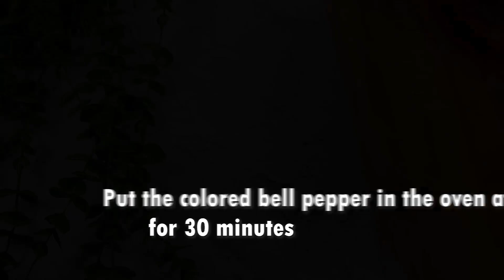4 Delicious YOGURT Recipes that You Have to Try! 4 Ideas for YOGURT Recipes!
Discover 4 amazing recipes with yogurt as the main ingredient and try them all! Eggplant yogurt, Grilled pepper yogurt, Carrot yogurt and Basil yogurt. Which one is your favorite?

Ingredients:

1- Eggplant yogurt
3 eggplants
Make several cuts on its surface
Put in the oven at 200° C for 40 minutes
Peel them
1 cloves of garlic
A bunch of mint
4 small ladles of yogurt
Salt
Pepper

2- Grilled pepper yogurt
Put the colored bell pepper in the oven at 200°  C for 30 minutes
3 Spring onion
4 small ladles of yogurt
Salt
Pepper

3- Carrot yogurt
Grate the 2 carrots
Fry it in a pan with olive oil
3 small ladles of yogurt
1 Tbsp of raisins
2 Tbsp of sesame
Salt
Pepper

4- Basil yogurt
2 bunches of basil
A clove of garlic
3 walnuts
3 ladles of yogurt
Salt
Pepper
Note:
Tbsp: Tablespoon
Tsp: Teaspoon